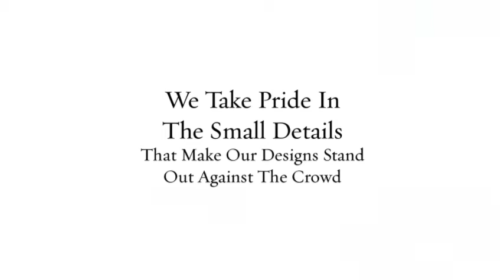JRM Landscape Construction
landscaping, lawn care, tree trimming, decks, paving, retaining walls